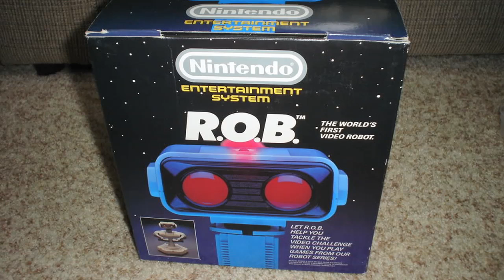The Great Video Game Crash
Today, Molly gives us some video game history, telling the tale of the Great Video Game Crash of '83.

Seeing ads? Shoot over to Rocketboom.com for an ad free experience. **Update May 20, 2014: